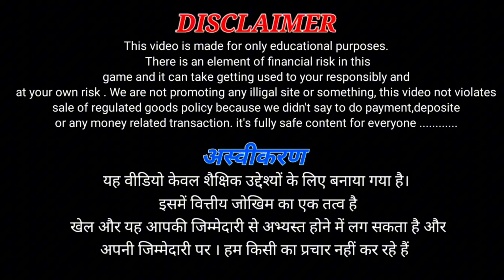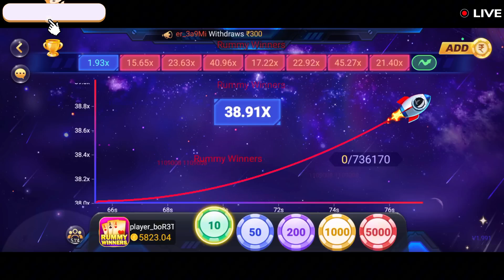Aviator Game Tricks | How To Play Aviator Game | Aviator Game Kaise Khele | AviatorGame 🥰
App Link:- 🔗 💞💞
Aviator game kaise khele / aviator game tricks / aviator game / aviator app se paise kaise kamaye

Keywords-:
aviator me kaise kaise kamaye aviator se paise kaise kamae
aviator app se paise kaise kamaye withdrawal aviator account se paise kaise kamaye
aviator game se paise kaise kamae
aviator app se paise kaise kamae
aviator app se paise kaise kamaye 2024
aviator game fake or real in hindi
aviator game withdrawal proof
aviator game withdrawal
aviator app real or fake,
aviator scam or legit,
aviator is real or fake,
aviator game is real or fake,
aviator game downlaod link,
aviator game tricks kaise khele,
aviator game best app,
crash game tricks,
aviator game se earning kaise kare,
aviator game fist time kaise khele,
aviator game se withdraw kaise kare,
online paise kaise kamaye,
game khel kar kaise paise kamaye,
Aviator game kaise khele
financial risk and may be addictive. Please play responsibly and at your own risk. This game is applicable for people above 18 only. I don't prefer to purchase anything from my link also don't prefer to add money. play on your risk.